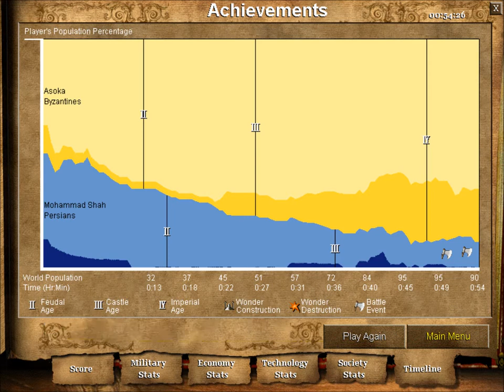Age of Empires II: Moderate Computer v.s. Moi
Just a game recorded for a friend.